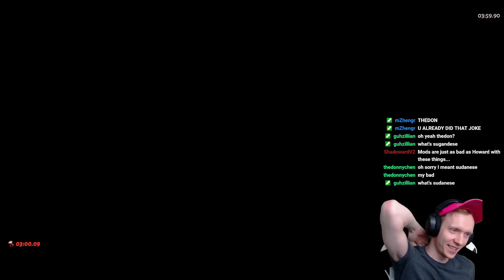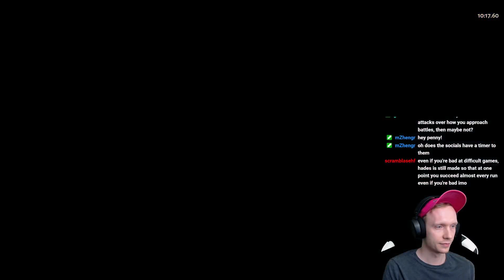THESE HAMMERS MAKE ZAG SPEAR OP! | Hades